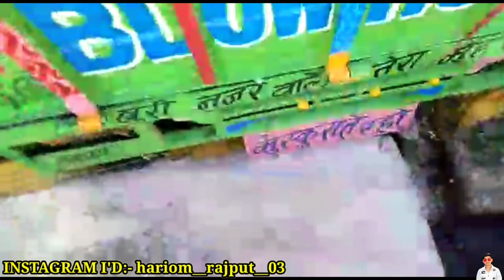95 हजार मे सस्ती लोडिंग पिकअप ले जाओ | Second Hand Loading Gadi | कोटा कार बजार | Second Hand Pickup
95 हजार मे सस्ती लोडिंग पिकअप ले जाओ | Second Hand Loading Gadi | कोटा कार बजार | Second Hand Pickup

tnx for👀👀👀